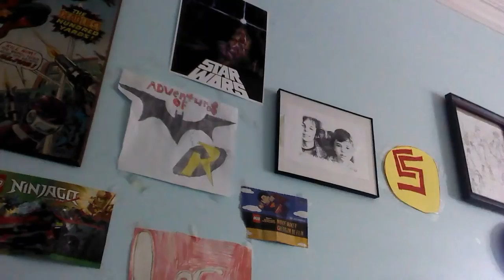Angry video game nerd junior episode 1: fortnite battle royale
So I was scrolling through YouTube one day and came across a chanel called nostalgia critic junior that reviewed movies from are generation so i created my own character based off nostalgia critic's rival/freind the angry video game nerd.